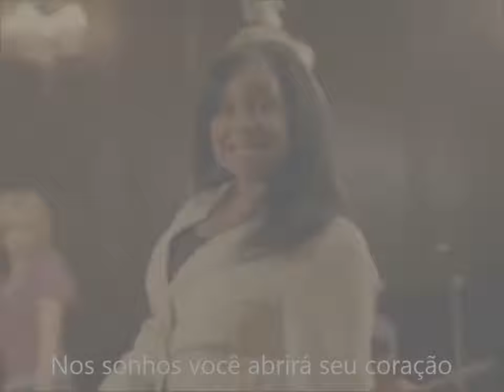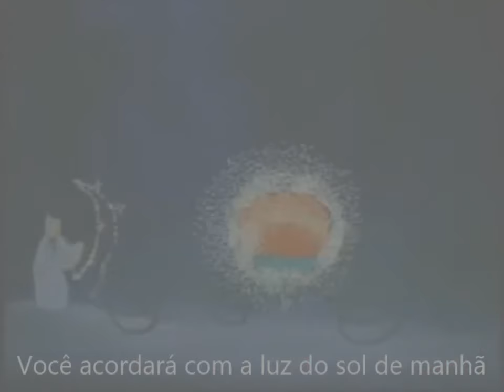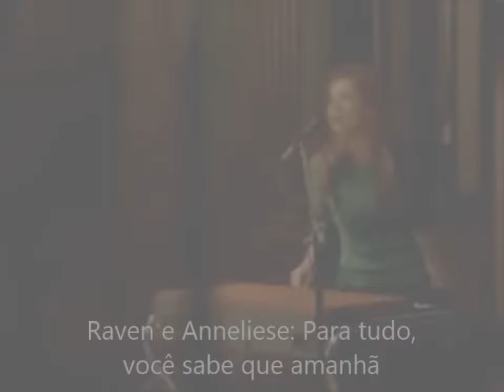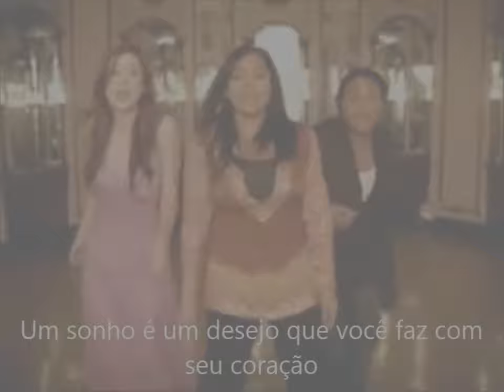Cinderela ! Music: A dream is a wish your heart makes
Edição e Tradução: Nicole Christin ;